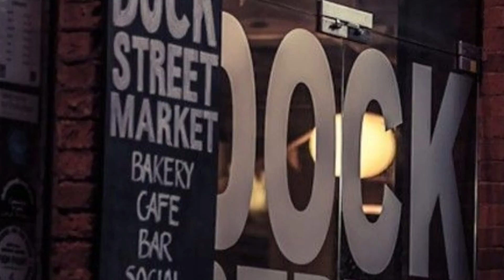Heiligabend-🎅கிறிஸ்துமஸ் இரவு🎄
I hope you enjoy watching the video and look forward to your ratings and comments! :-)